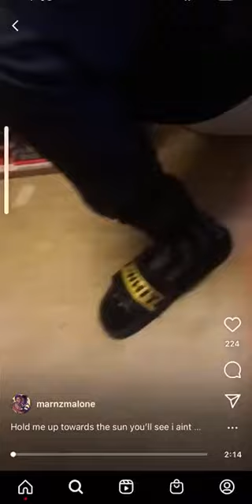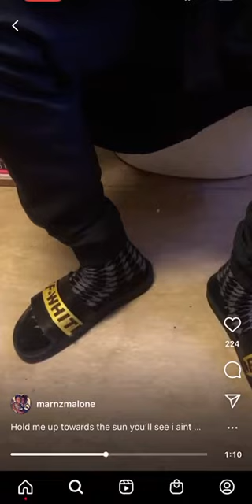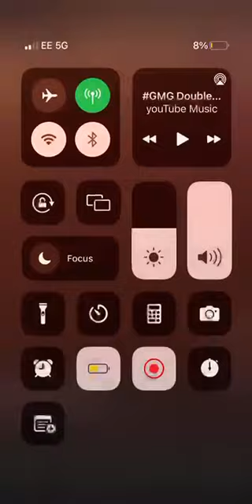MarnzMalone Jail freestyle 1